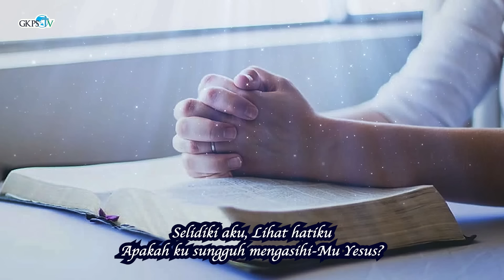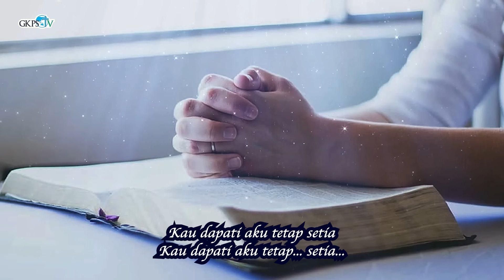Lakukanlah Dengan Sangat Setia Perintah dan Hukum Mengasihi Tuhan Allahmu! | PW. Nurmida Saragih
Renungan Pagi oleh PW. Nurmida Saragih
Diambil dari YOSUA 22 : 5
Tema : “Lakukanlah Dengan Sangat Setia Perintah dan Hukum Mengasihi Tuhan Allahmu!"

Lagu Pujian        : “Selidiki Aku”
Penyanyi            : Livia Purba
Pemusik             : Marco Saragih
Camera Person  : St. Very Purba
Audio Mixing      : Sy. Pindo Purba
Editor                 : St. Djayandi Sipayung